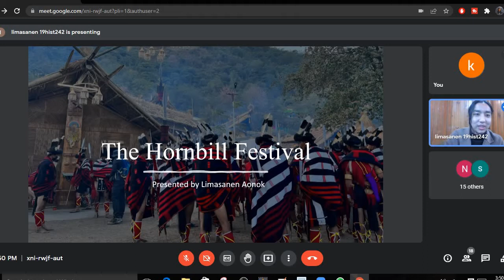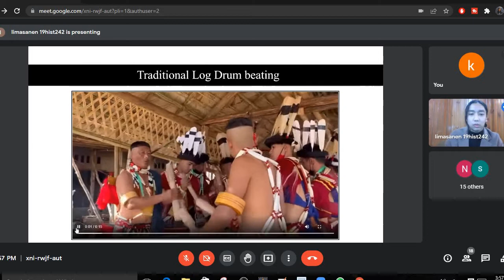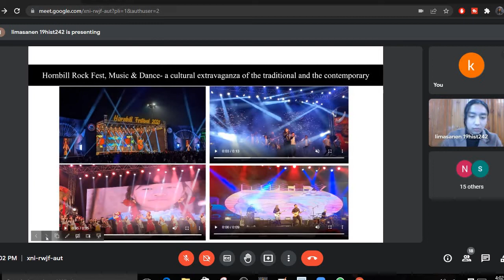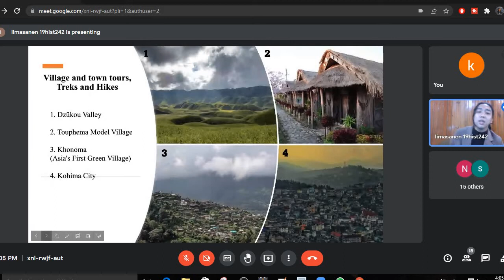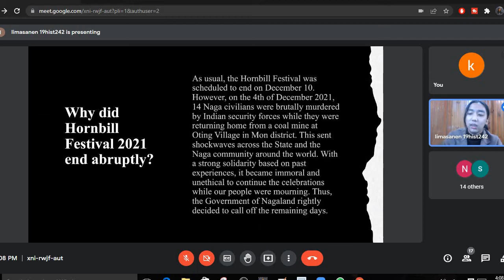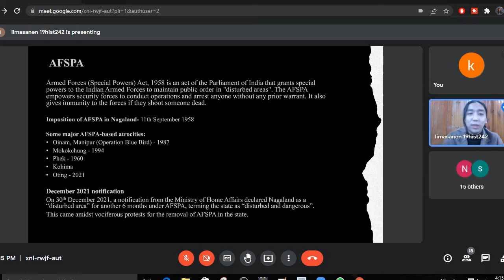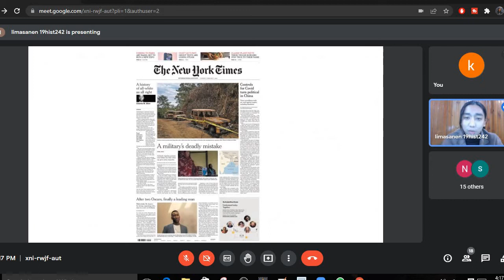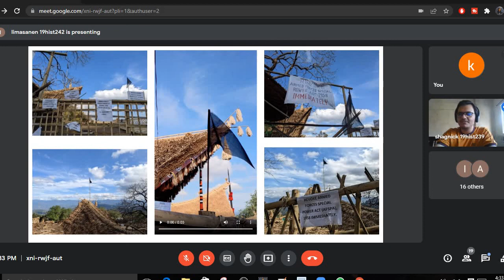Hidden in Plain Sight: The Hornbill Festival | Presentation 6 | Limasanen Aonok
The Hornbill Festival is a relatively unknown celebration held on the first ten days of December every year in Kohima, the capital city of Nagaland.

In the face of rapid westernisation the main significance of the Hornbill Festival is to revive, protect, sustain, and promote the richness of the Naga heritage and traditions. The annually held festival harbours in all the different tribes to celebrate the various beautiful colours of Nagaland. Drawing in vast numbers of almost 2 lakh tourists every year, the festival organized by the State Tourism and Art & Culture Department showcases a range of culturally diverse displays under one roof.

Know more about the Hornbill Festival by joining us on our journey, as we unveil the sixth show in our presentation series - Hidden in Plain Sight, brought to you by Itihāsa, the History Association of DCAC, in collaboration with IQAC.

Speaking from the other side of your screens is Limasanen Aonok. With his interests lying in singing and other artsy stuff, he will be guiding you through this educative experience of learning about the vibrant festival from Nagaland in the light of recent controversies with the armed forces in the state.